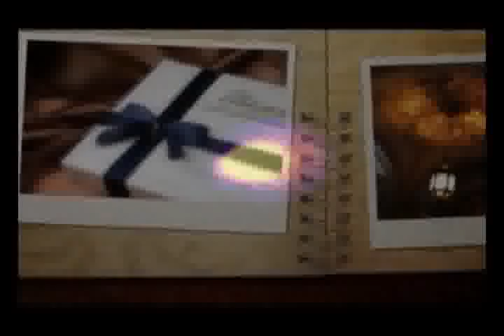Hanumana Design Wedding Presentation 2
Hanumana Design Wedding Presentation Demo 2
(Clients Name : Castle TheWedding)